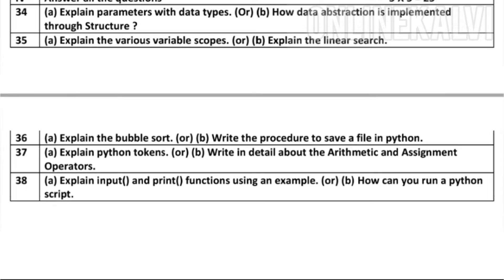12th-Computer science-2022-Public model exam-Question paper- Answer key